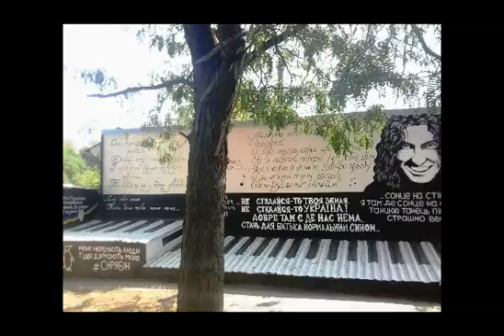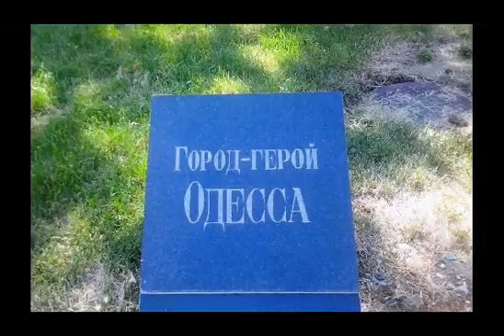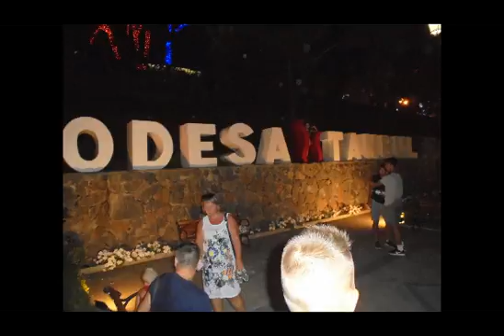Галина і Рома в Одесі